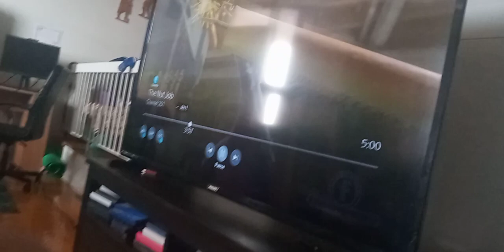102 dark noobs clones fix venaship & use dark clip to control aloha Ninetails & urshifu supernoobs